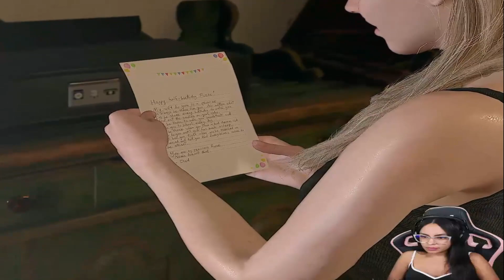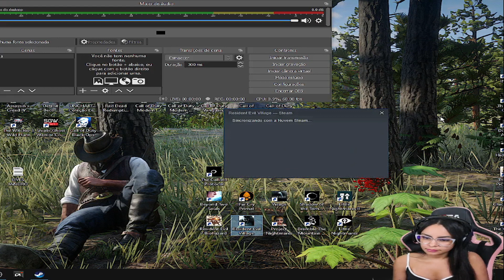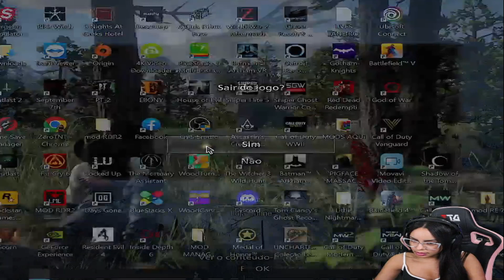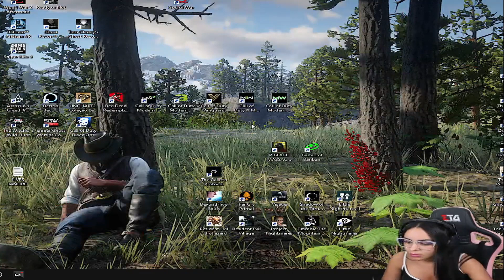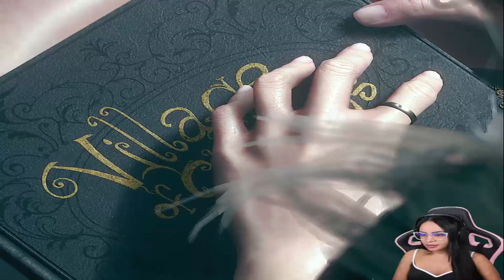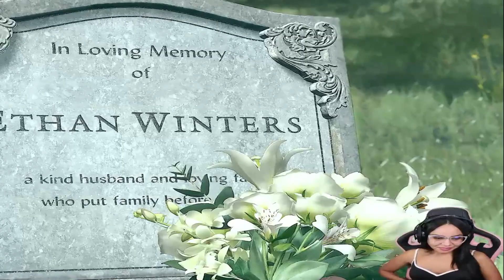Mannequin House Beneviento - Shadows of Rose Resident Evil 8 Village Walkthrough Full Gameplay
Resident Evil Village[a] is a 2021 survival horror game developed and published by Capcom. It is the sequel to Resident Evil 7: Biohazard (2017). Players control Ethan Winters, who searches for his kidnapped daughter in a village filled with mutant creatures. Village maintains survival horror elements from previous Resident Evil games, with players scavenging environments for items and managing resources. However, it adds more action-oriented gameplay, with higher enemy counts and a greater emphasis on combat.

Resident Evil Village was announced at the PlayStation 5 reveal event in June 2020 and was released on May 7, 2021 for PlayStation 4, PlayStation 5, Stadia, Windows, Xbox One, and Xbox Series X/S, followed by a macOS version and a cloud version for Nintendo Switch in October 2022. It received generally favorable reviews, with praise for its gameplay, setting, and variety, but criticism for its puzzles, boss fights and performance issues on the Windows version; the increased focus on action divided opinions. Resident Evil Village won year-end accolades including Game of the Year at the Golden Joystick Awards. The game sold 6.60 million units by September 2022.
In the Shadows of Rose DLC, Ethan Winter's daughter, Rose, returns to a nightmarish version of the village on her hunt to find the Purifying Crystal that might cleanse her of her cursed powers.
Wondering how to solve the Resident Evil Village doll puzzle? You'll need to look for items to help you escape unharmed once you've arrived at House Beneviento. This area is crowded with dolls and makes for a very unsettling environment(opens in new tab). Not at all helpful for puzzle solving, especially when you're likely to encounter the Resident Evil Village baby monster while going about your business.